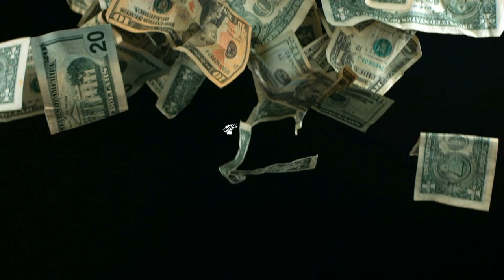Don't Lose Control on the Phone Call to Deal Prospects